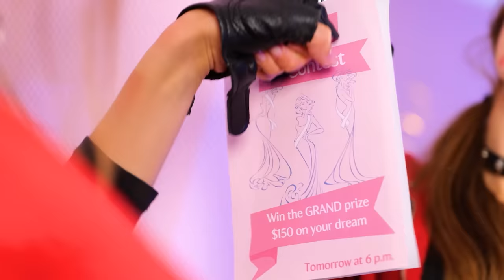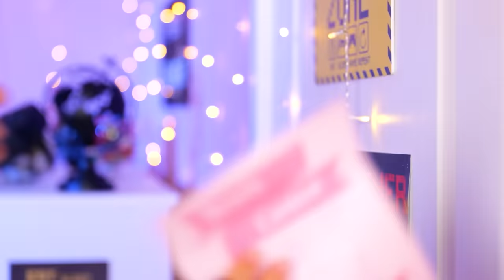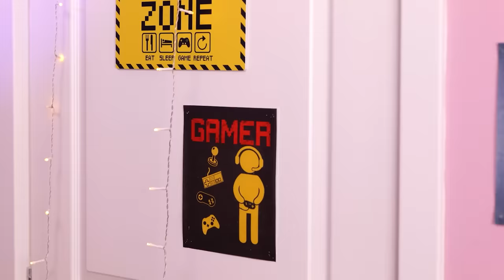From Broke to Rich! I Became Glamorous Rich Lady | The Millionaire's Adoption | Rich VS Poor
Get ready for an epic transformation journey that will leave you amazed! 💫✨ Watch as a poor girl undergoes an extreme makeover to become a wealthy and glamorous star. 💄💰 This video is packed with excitement, emotions, and surprising twists. From being broke to living a luxurious life, join us on this rollercoaster ride of transformation. 😍💸
Witness heartwarming moments as the girl's life takes a dramatic turn. She receives a confession of love, participates in a thrilling challenge where she's given a huge sum of money to spend in a limited time, and discovers rich vs poor parenting hacks in an unexpected setting. 🏰🤝
We'll also indulge in a mouthwatering rich vs poor food challenge and explore the differences between extravagant and modest summer vacations. And hold on tight as we uncover a story of adoption, where the girl and her friends are taken in by a generous millionaire, transforming their lives from rags to riches. 🌟💖
Don't miss this captivating journey of dreams coming true and the incredible power of transformation. Let's experience the journey from poor to rich together! 🎉💃🔥